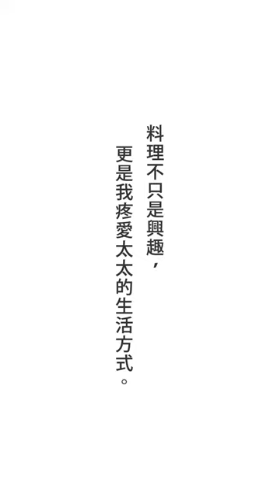一日野炊：得力隊友 Tiguan 380 R-Line Performance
明星般的規格
素人般的演出
YES！我們出道了！（我跟金太）
一日臨演～STARDO 🤣🤣🤣
咦～又來！？
這次是來真的
影片剪好熱騰騰的出爐了
看了好幾回，還是覺得好矮油
跳過自己覺得很矮油的部分
其實拍剪得還不錯哩
看完影片後又勾起了回憶
功能齊全、智慧滿滿
空間大、顏值高
好像很可以！太太也這樣覺得嗎
推坑 Tiguan 380 文章，小心服用 🤣🤣🤣